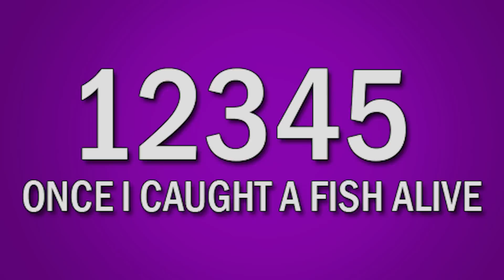Collection Of Number Rhymes | Non-Stop English Nursery Rhymes For Children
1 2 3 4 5 Once I Caught A Fish Alive And More | Non-Stop Nursery Rhymes For Kids

Listen to 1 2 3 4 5 Once I Caught A Fish Alive, Hickory Dickory Dock, One Two Buckle My Shoe and more such popular nursery rhymes and sing along with the help of lyrics.

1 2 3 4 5 Once I Caught A Fish Alive - 00:04
Rabbits Rabbits 123 - 01:03
One Two Buckle My Shoe - 02:23
Five Little Speckled Frogs - 03:12
Hickory Dickory Dock - 05:03